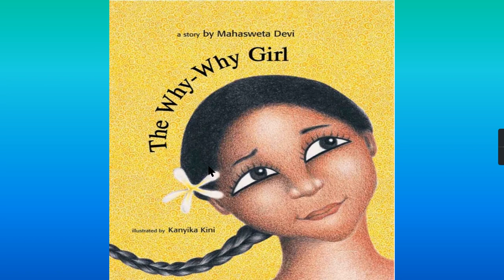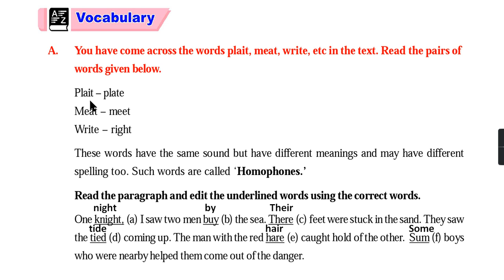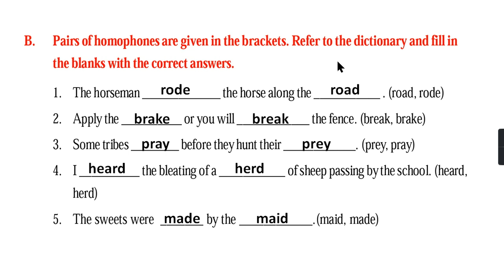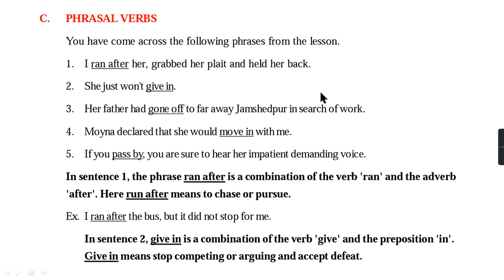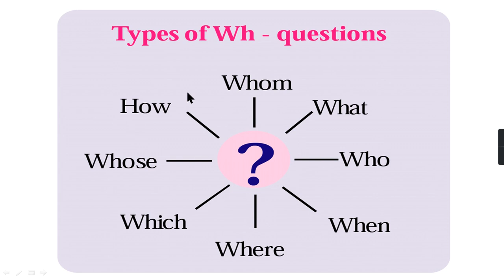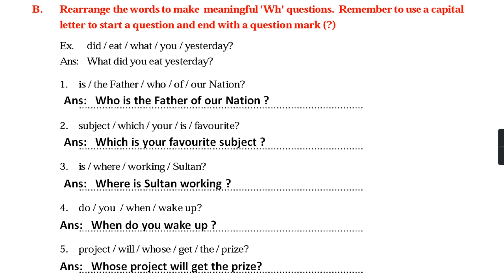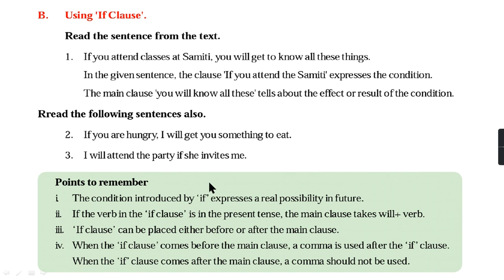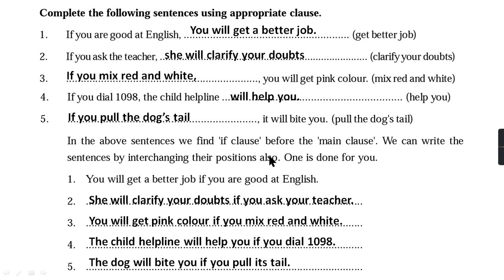7 TH CLASS | THE WHY WHY GIRL | SEMESTER 2|VOCABULARY, GRAMMAR| BLOSSOMS 7 | ANSWERS FOR EXERCISES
7 TH CLASS | THE WHY WHY GIRL | SEMESTER 2|VOCABULARY, GRAMMAR| BLOSSOMS 7 | ANSWERS FOR EXERCISES | UNIT 2 | SOLUTIONS |

       ⭐Blossoms-7⭐

SEMESTER-1

SEMESTER-2

😀HAPPY LEARNING😀